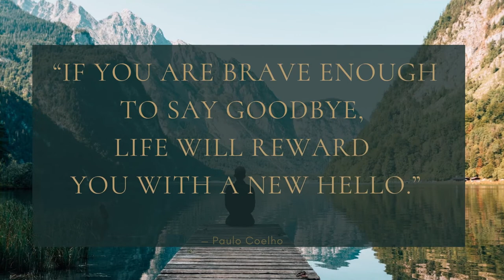Daily Quote - Be Brave Enough — Paulo Coelho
Try Canva, the best Graphics software on the market. Canva provides online tools for design such as brochures, flyers, posters, social media graphics, invitations, calendars, videos, presentations, cards, logos, infographics, labels, letterheads, resumes, menus and much more.

"If you are brave enough to say goodbye, life will reward you with a new hello.”" — Paulo Coelho